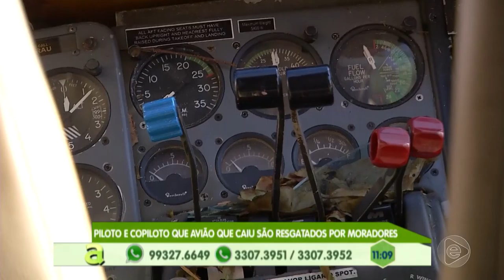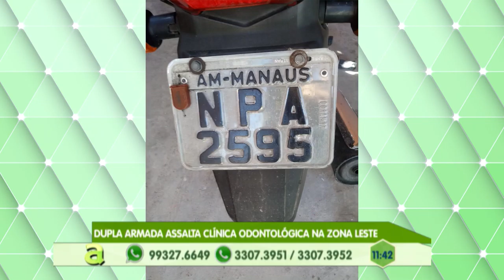Programa Agora (26.07.2019) 01º Bloco